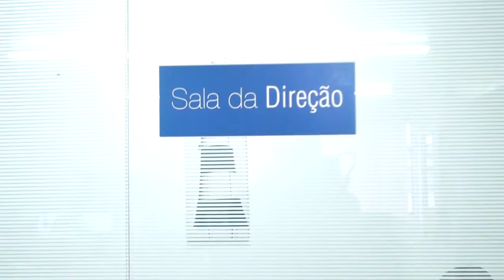Aviso Importante da Direção